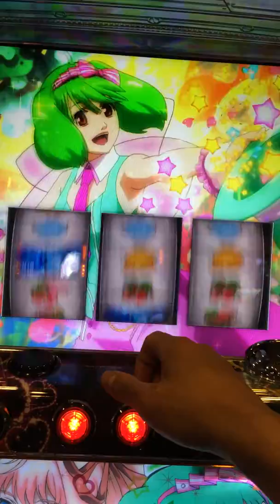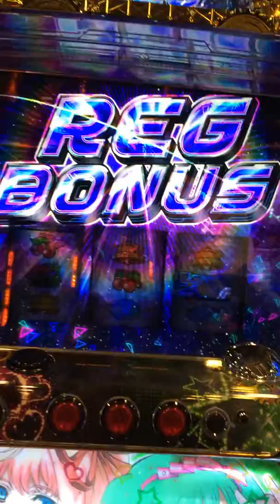マクロスフロンティア２打ってみた(;ﾟДﾟ)!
岡山県倉敷市のエンドレスでマクロスフロンティア２を打っていた時の動画です。